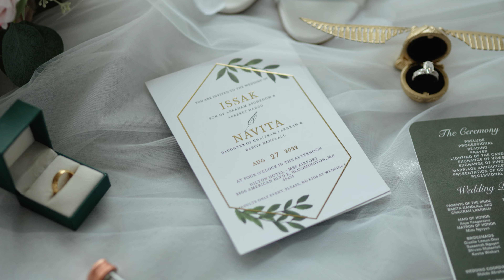NAVITA + ISSAK WEDDING DAY 2